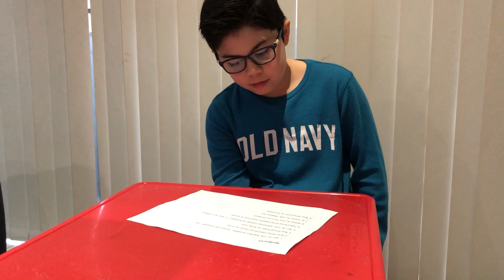Learn Tagalog Challenge | Child Learning a New Language | Hilarious Kids Video Challenge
Join Justin in trying to learn a different language - Filipino or Tagalog! This is a hilarious take on learning a new language fast.

Laugh and learn with this cute 9-year-old boy who is trying to learn his parents' native language.

Join our Facebook group! Especially for parents who who'd like to share or find more safe and nice kids activities videos